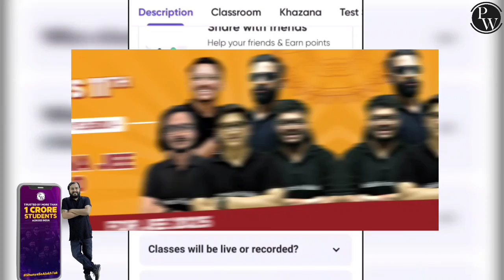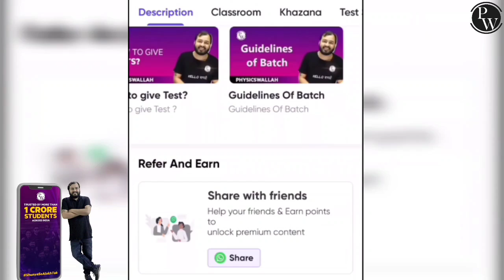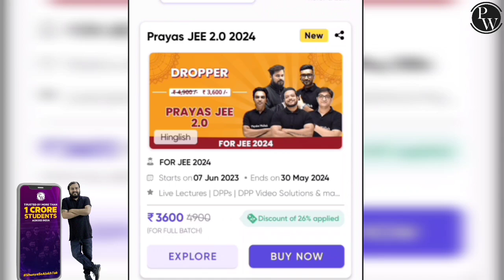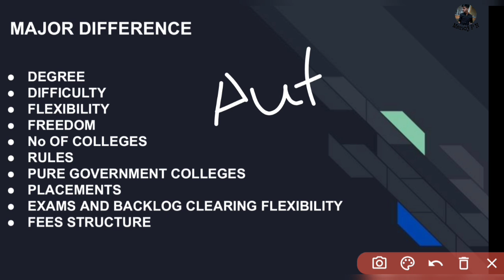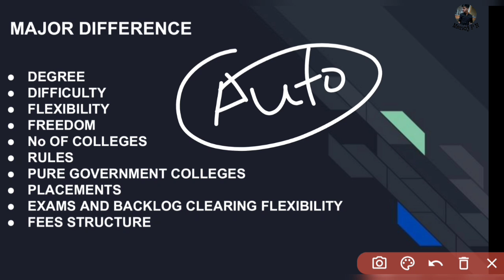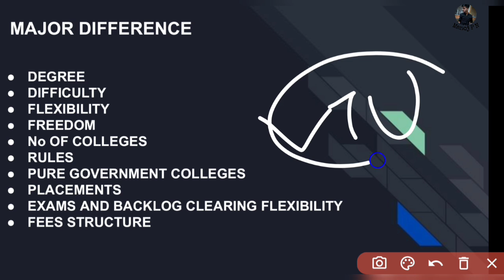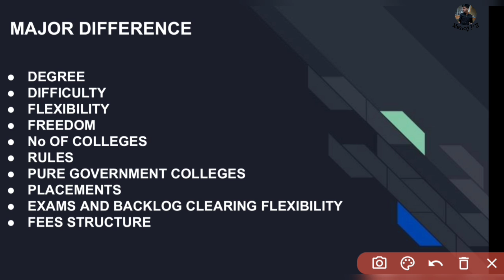VTU V/S AUTONOMOUS|WHAT IS THE DIFFERENCE BETWEEN VTU AND AUTONOMOUS COLLEGES|KCET 2023 COUNCILLING